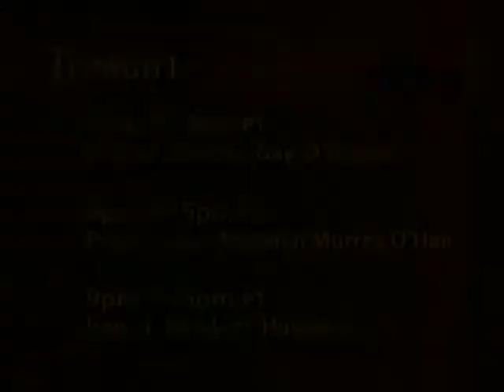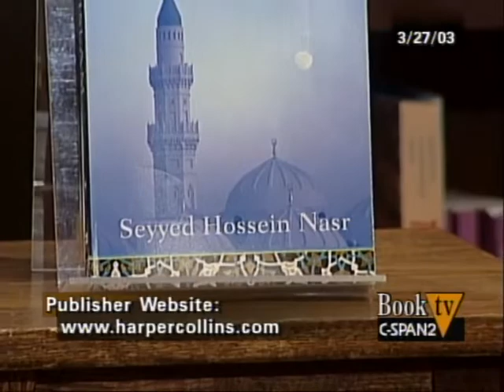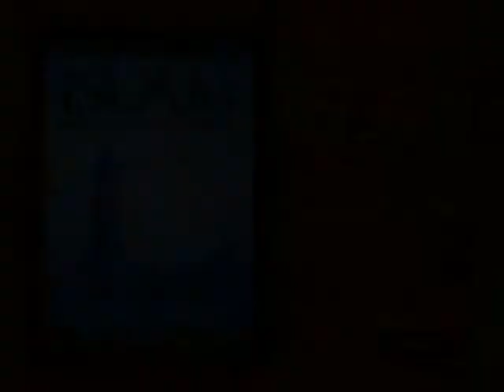Islam: Religion, History, and Civilization | Seyyed Hossein Nasr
Seyyed Hossein Nasr, a Professor in Islamic Studies at George Washington University, discusses his book "Islam: Religion, History, and Civilization," published by HarperSanFrancisco.

Professor Nasr talks about the history of Islam and how Islam has been presented by Western Orientalists. He argues that the historic cooperation and understanding that has existed between Muslims, Jews, and Christians are being threatened by extremists on all sides. Professor Nasr answered questions following his presentation.

Barnes and Noble Booksellers hosted this author's presentation and it was broadcast on C-Span's Book TV on March 27, 2003. Greg Scheitler Manager in Community Relations at Barnes and Noble Booksellers introduces Mr. Nasr.